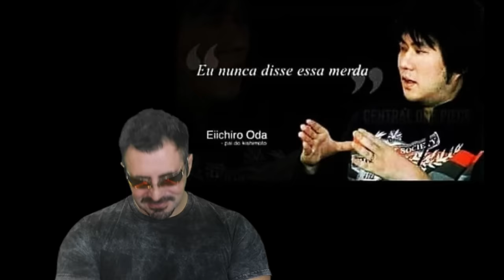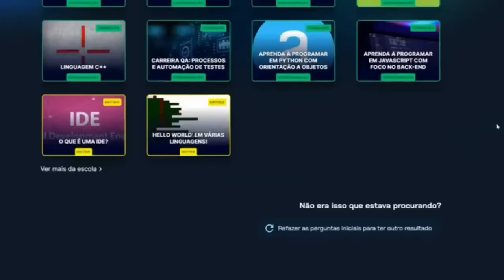BARBA NEGRA A ANTÍTESE DO AMANHECER - O PODER FINAL DA ESCURIDÃO TOTAL- SBS27